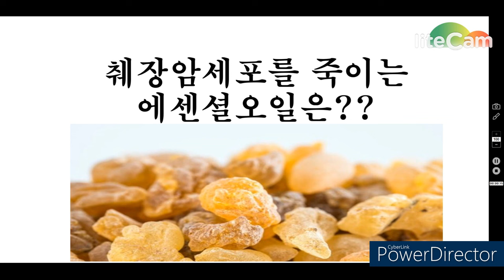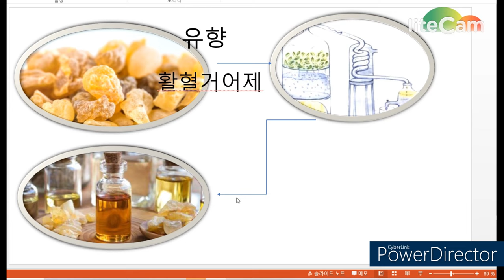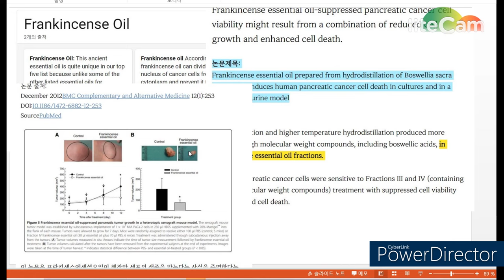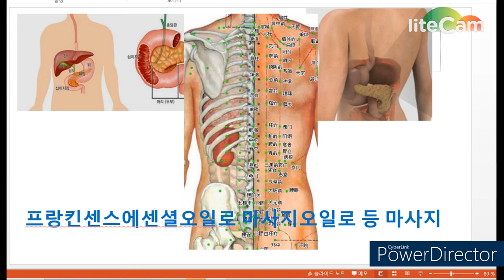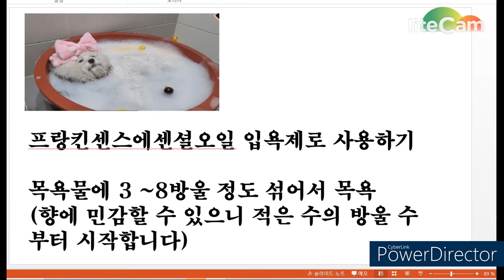췌장암세포의 죽음을 유도하는 에센셜오일은 ? /췌장 3번째 이야기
췌장암세포의 죽음을 유도하는 에센셜오일과 일상생활에서 그 오일을 어떻게 활용할지 이야기를 나눠봤습니다.